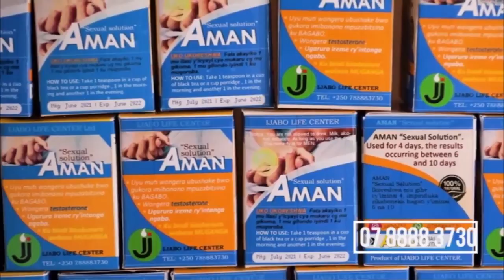Undi musore yiyahuriye Nyabugogo kubera ubusinzi/Bamujyanye kwa muganga atarashiramo umwuka